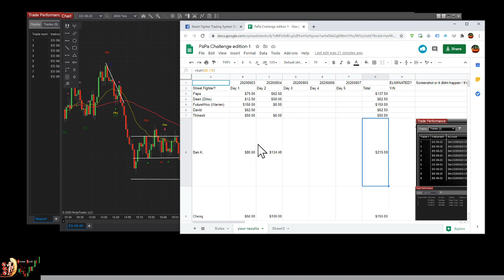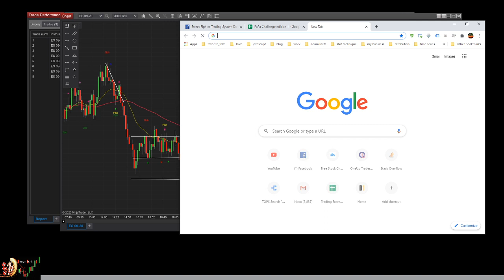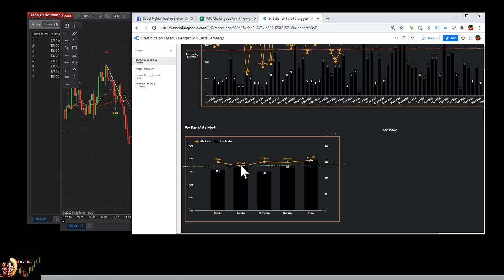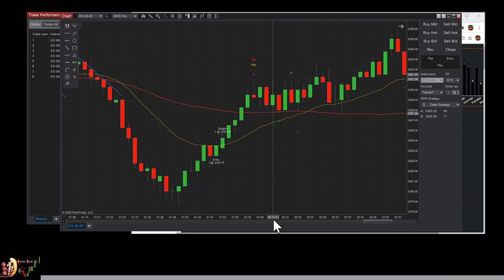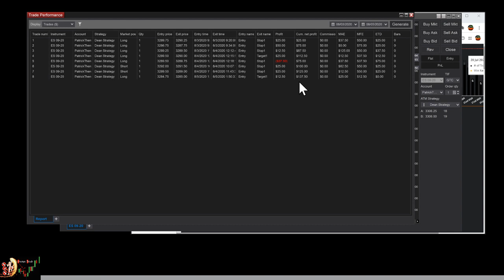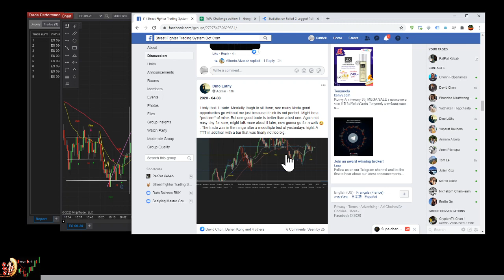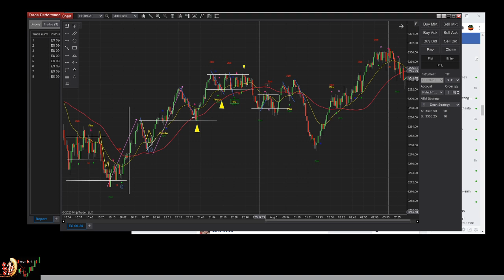Day 2 PaPaChallenge - Tuesday AKA the Day To Trap The Trappers +62.5$ Emini S&P 2K Tick Chart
Hey StreetFighter,

This is the papa challenge that can be found over here. I put it as an example as how you should try to approach the challenge

Yesterday was very tough but that is the reality of the market you need to be able to adapt to be able to perform !

 If you want I  have a facebook group that i created over here:
The idea is for the community to be active and post only trade of F2LPB / Shoryu Punish , I don't care about money value i only want to see trades with screenshot and your own analysis
The name of the group is "Street Fighter Trading System Dot Com"

All my lessons are free and you can take a look in an open way of the probability of success of my trading style over here

 if you  haven't already please watch the 3 lessons playlist in order to get an understanding of what we will be talking about go and check them out

Part 1 : it's the foundation it will allow you to have good habits by only looking at trade with the trend , bounce of EMA , Good candle early in the party link over here:

Part 2 : It's Shoryu Trade because it does a down up down move almost like a shoryu :) . This part shows you the only 2LPB setup that I take, It doesn't mean that there is not more but it is the most solid one

Part 3: It's the F2LPB or Shoryu Punish. This will show you my trading style and the move I love to take

Papa.